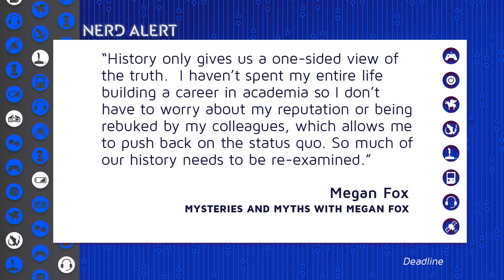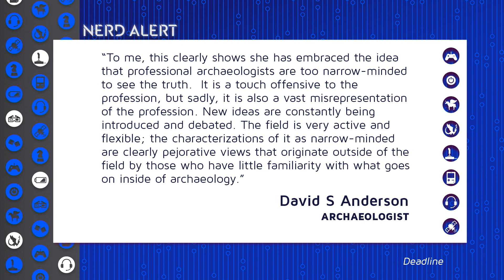Megan Fox Has A New 'Conspiracy Theory' Show